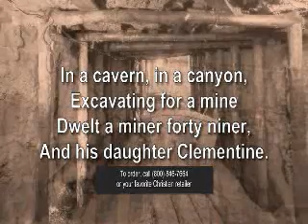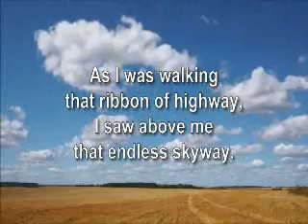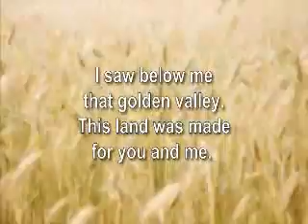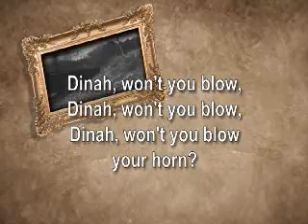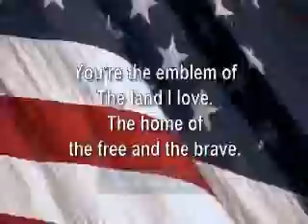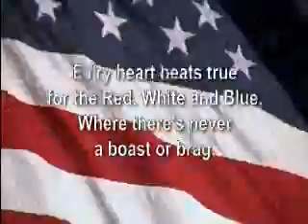Americana Narrative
From the musical "This Is My Country," A Ready To Sing Patriotic Musical.